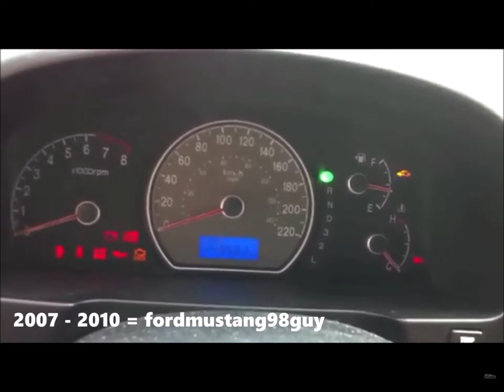Evolution of Hyundai Elantra chime